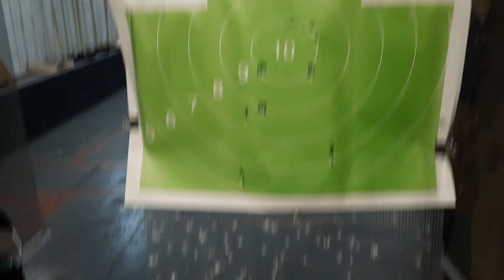Вы обязаны защитить семью молитвой и оружием. Стрелковый клуб "Таргет" Королев пр-д Циолковского 5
20 выстрелов 2 400 р.
Вавилов Александр Иванович
(записывайтесь)
Будем жить!

Господь управит.
Будем жить!